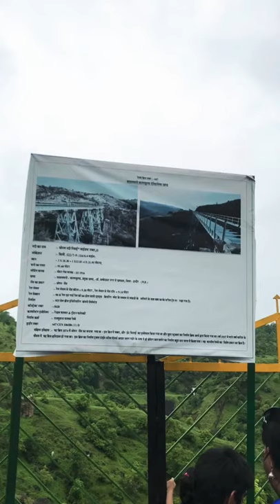||travel vlog|| trip to kalakund || patalpani || heritage train || madhya pradesh||